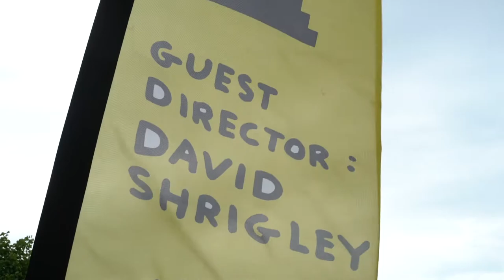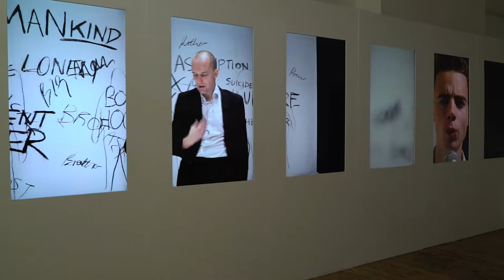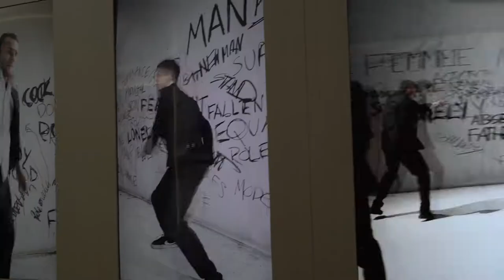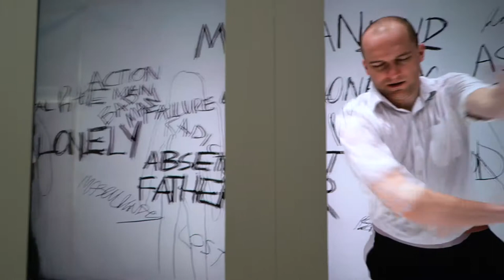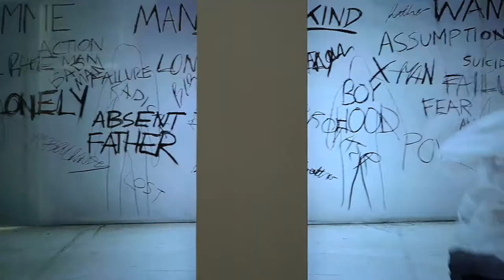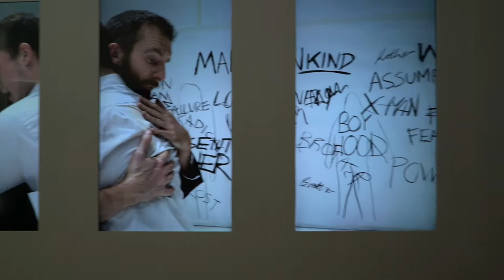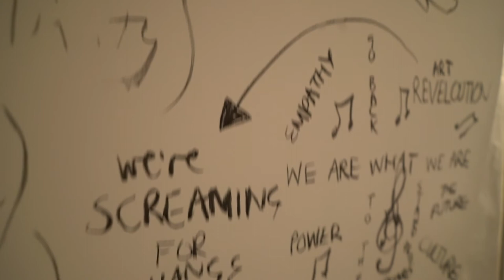SHUT DOWN Film Installation (2018) Promoters Trailer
SHUT DOWN Film Installation premiered at Brighton Festival 2018, and is available to tour to festivals, galleries, and (non)traditional performance spaces.

 "My highlight of the festival - honest, thoughtful, funny, gut wrenching" - Audience response.

Artistic Director Charlotte Vincent speaks about the work, its themes and its form.

VDT’s first ever all-male production explores the spectrum of modern day masculinity, the pressures, contradictions and confusions of being a 21st century man.

VDT’s first ever all-male production explores the spectrum of modern day masculinity, the pressures, contradictions and confusions of being a man and is directed by ‘one of the most important feminist artists working in Britain today’ (The Observer) Charlotte Vincent. Longstanding VDT collaborators Robert Clark and Janusz Orlik unite with newcomers Jack Sergison, Jake Evans, James Rye, Eben'Flo (Eben Roddis) and Marcus Faulkner, whose twin Maia devised and performed VIRGIN TERRITORY with the company.

This is ‘political and poetic dance theatre’ (London Dance) from one of the UK’s most risk-taking, rigorous choreographers.

‘Vincent identifies, with forensic precision, the different ways in which men react to changing times’ The Observer, Nov 2017

14+ (Adult supervision for under 14s is advised)

SHUT DOWN is the brother work to VIRGIN TERRITORY (2016/17), supported by Esmée Fairbairn Foundation, Sussex Community Foundation & Chalk Cliff Trust.

VDT is a National Portfolio Organisation, funded by Arts Council England and Associate Company at Brighton Dome and Festival.